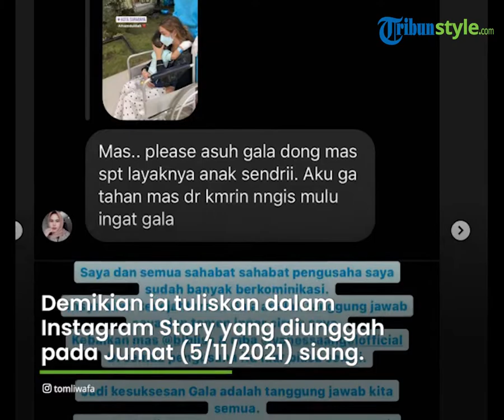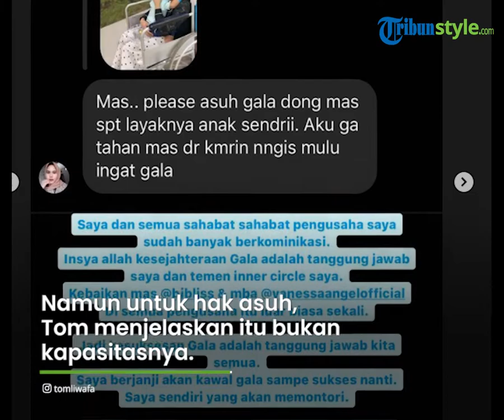Jadi Yatim Piatu, Ini Janji Pengusaha Surabaya terhadap Gala Sky, Putra Vanessa Angel dan Bibi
TRIBUN-VIDEO.COM - Gala Sky Andriansyah adalah satu di antara para korban kecelakaan yang selamat.

Mengingat kedua orangtuanya meninggal dalam kecelakaan tersebut publik mempertanyakan bagaimana masa depan Gala.

Seakan menjawab pertanyaan tersebut, Tom Liwafa, pengusaha asal Surabaya akan menjamin kesuksesan Gala di masa depan.